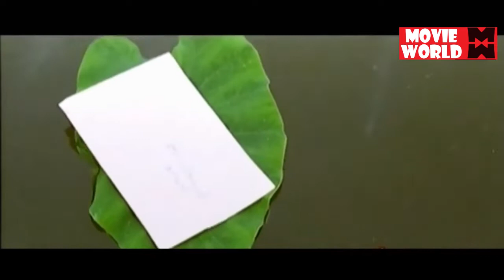തനിക്കൊരു ജെട്ടി ഇട്ടൂടെടോ | Malayalam Comedy Scenes | Malayalam Movie Comedy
Follow Our Whatsapp Channel Movie : Thilakkam
Director : Jayaraj
Cast : Dileep , Kavya Madhavan , Thiagarajan , Nedumudi Venu , Harisree Ashokan , Jagathy Sreekumar , Salim Kumar , Cochin Haneefa , Mamukkoya
Thilakkam (transl. Glitter) is a 2003 Indian Malayalam-language comedy-drama film directed by Jayaraj and written by Rafi Mecartin. Dileep, Kavya Madhavan and Thiagarajan play the lead roles. The rest of the cast include Nedumudi Venu, K. P. A. C. Lalitha, Nishanth Sagar, Jagathy Sreekumar, Cochin Haneefa, Harisree Ashokan, Salim Kumar and Bindu Panicker. It was remade in Kannada as Nandeesha in 2012, starring Komal.

Welcome to  Malayalam Comedy Scenes Compilation You Tube Channel

|| ANTI-PIRACY WARNING ||

*COPYRIGHT PROTECTED*